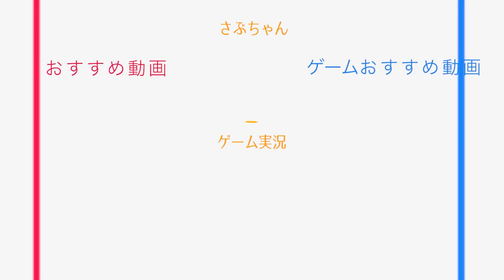久しぶりにさとゆいでドライブトークしたら日常が出すぎて中身ゼロｗｗｗ